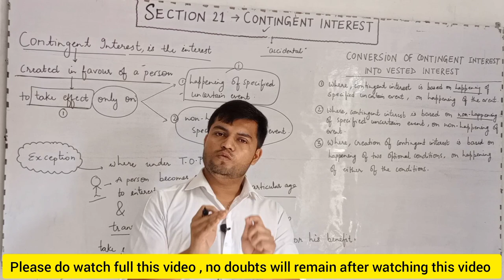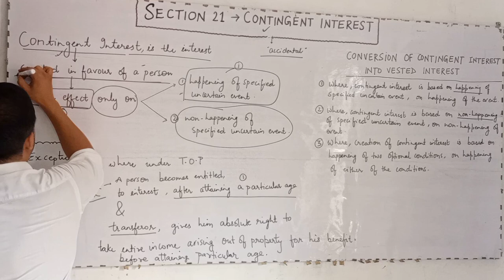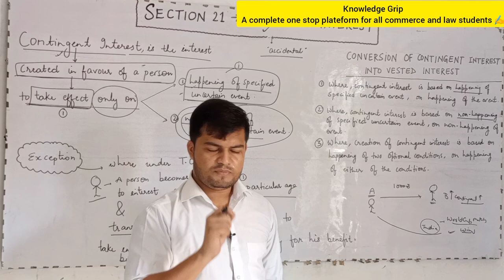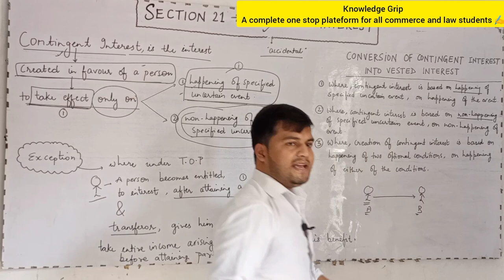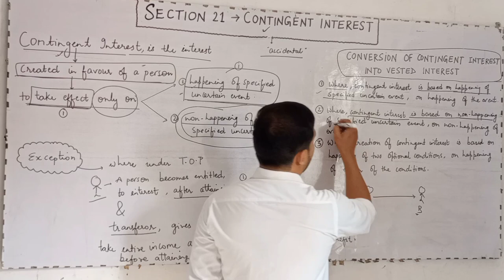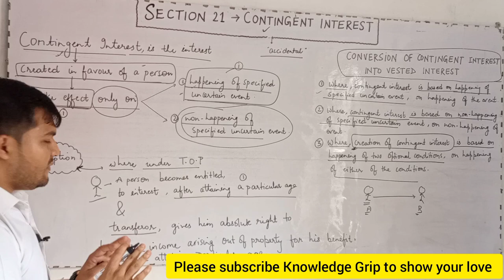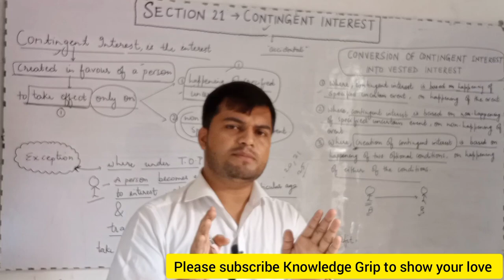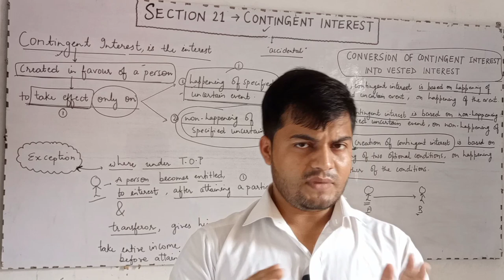Section 21 of Transfer of Property Act 1882 | Contingent Interest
Section 21 of Transfer of Property Act 1882 | Contingent Interest @Theory of Abrogation

In this video we will see Section 21 of Transfer of Property Act which states about Contingent Interest.

Vested and Contingent Interest , difference between Vested and Contingent Interest section 19 and 21 of TPA
Vested Interest and Contingent Interest in hindi , Section 19 and 21 in transfer of property act
Vested and Contingent Interest under TPA , 1882
Section 19 and 21 of Transfer of Property Act Vested Interest and Contingent Interest in TPA 1882
Vested Interest and Contingent Interest difference between vested and contingent interest TPA

YOUR DOUBTS.
knowledge grip
business studies by rajan yadav
economics by rajan yadav
law lectures by rajan yadav
tpa by rajan yadav